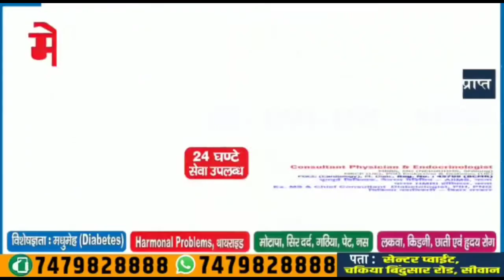डॉ सबीना जावेद सिवान शहर में निसंतान दंपतियों के लिए निशुल्क परामर्श शिविर का आयोजन किया गया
डॉ सबीना जावेद के द्वारा कल सिवान शहर में  निसंतान दंपतियों के लिए निशुल्क
 परामर्श शिविर का आयोजन किया गया